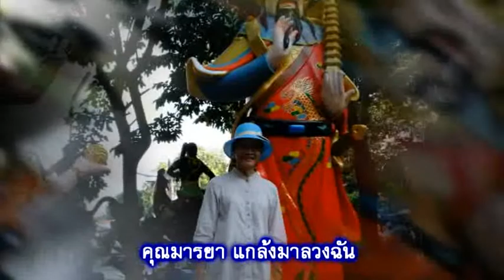ไหนคุณเคยบอกว่ารัก (จิตอาสาพระนารายณ์)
Covered by KruBoonsom
ครูสุพจน์และเพื่อน ดนตรีจิตอาสา ร.พ.พระนารายณ์มหาราช ลพบุรี
"คลายทุกข์ สร้างสุข ด้วยเสียงเพลง"
ศิลปิน ลินจง บุนนากรินทร์

22 August 2017